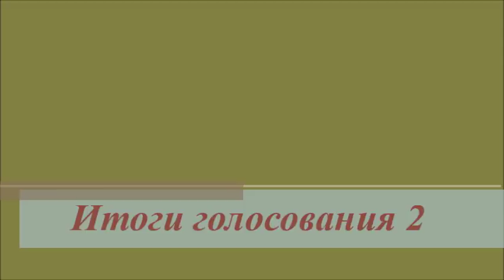Итоги голосования 2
Мы провели голосование и у нас есть победители!